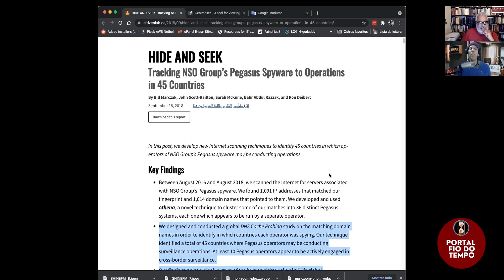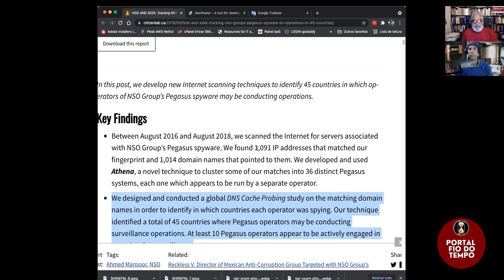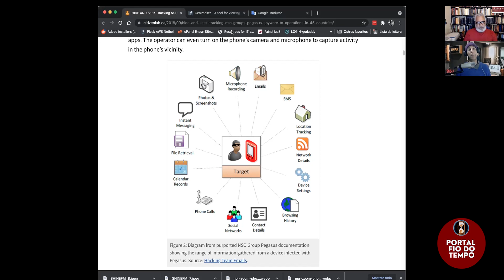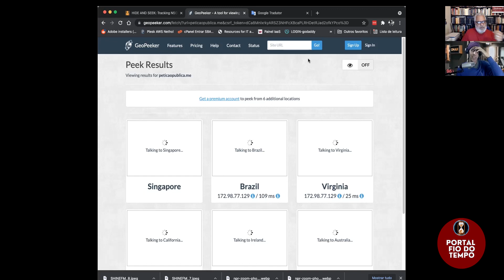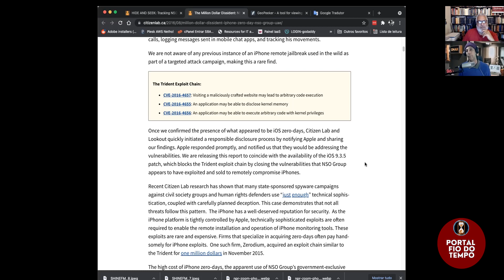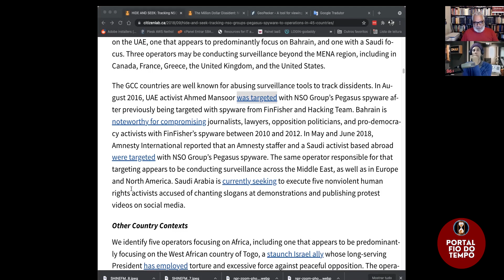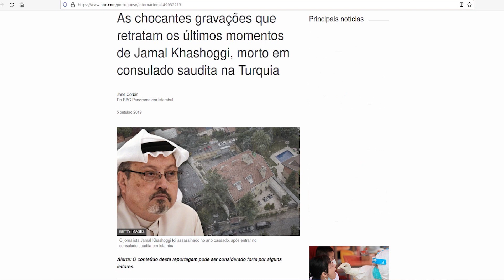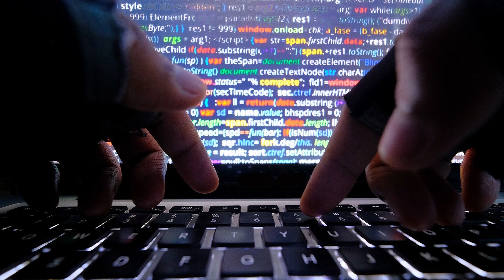O Sistema Espião - Pegasus: Espionagem e Direitos Humanos.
Duolive/entrevista sobre o aplicativo de espionagem "Pegasus".

Convidado especial/entrevistado: David Venancio.
Biografia do convidado:

Analista de sistemas, músico e psicanalista (MBA em Gestão EaD).
Fundador da banda Anima Dominum, que teve o seu segundo disco produzido por Lincoln Olivetti. Atualmente desenvolve trabalho musical na banda 3Commas com Bob Soza e Kwicca Alexander.

Músicas usadas no vídeo:
 Autores:
- Andrew Codeman: "Sunset"
- Anonymous 420 "Overtime Matrix"